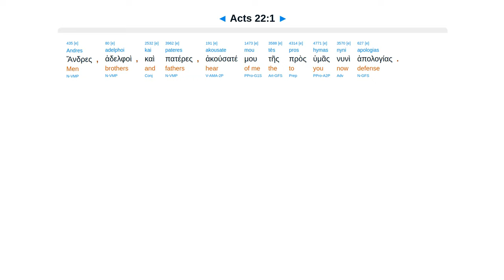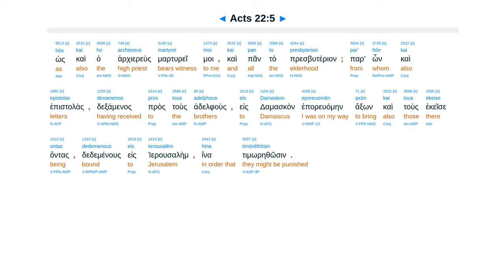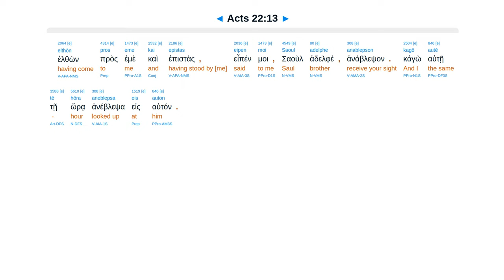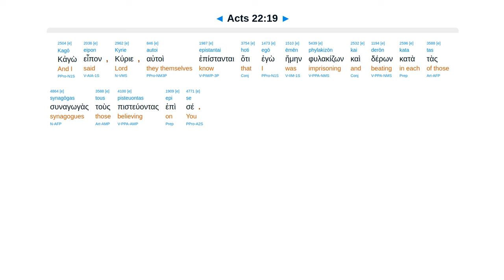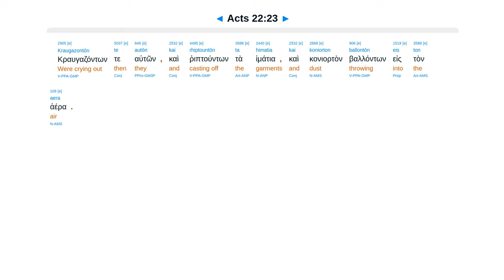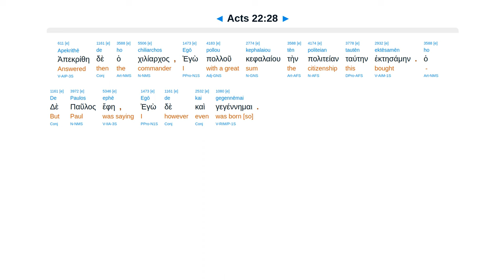Acts 22 - Interlinear Greek New Testament Bible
Speech. Paul: zealous Jew. Voice & light. Blind. To Gentiles. Flog a Roman? Chief priests council.